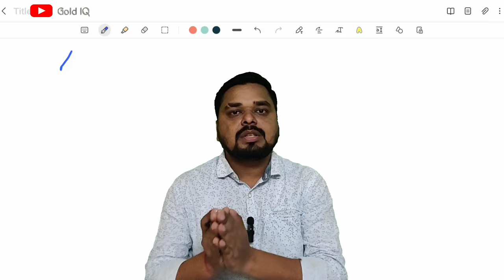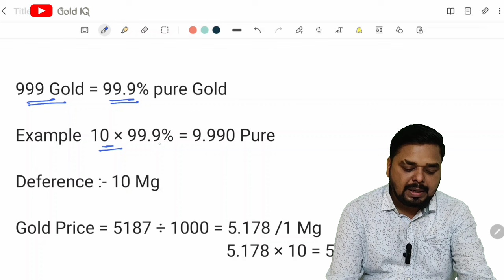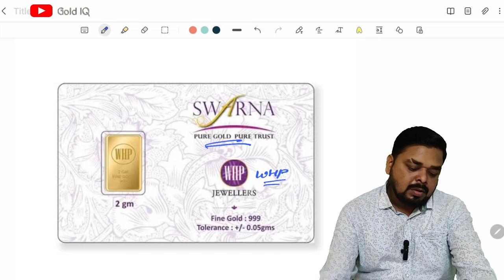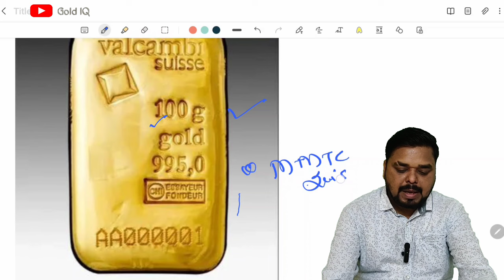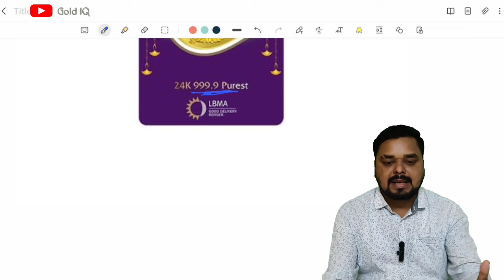9999 gold | 999 gold | 995 gold | fine gold | what is fine gold | 9999 vs 999 vs 995 | Gold IQ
9999 gold | 999 gold | 995 gold | fine gold | what is fine gold | 9999 vs 999 vs 995 vs fine gold

In today's video we will talk about 999.9 , 999 , 995 and fine gold coin.  Along with this, we will also understand which purity gold coins are used by the jewelers.  Why is the price of gold different in different jewelery shops?  And which one and how should we buy gold coins.  Today we will discuss the points given below.

999 gold rate today, 999 gold, 999 gold biscuit, 999 gold vs 916 gold, 999 gold coin, 999 gold rate, 999 gold price, 9999 gold, 9999 gold bar, 9999 gold jewellery, 9999 gold original, 9999 vs 24k, gold 9999 price today, is fine gold real gold, is fine gold 24 carat, what is fine gold worth, which karat gold is best, is fine gold rare, which gold is more expensive, what is the best type of gold to buy, where is the chipset gold price, 995 gold, 995 gold price, 995 gold use. Which gold is used by jewellers.

इस चैनल को सपोर्ट करना चाहते है तो नीचे दी हुई लिंक से किसी भी वस्तु की खरीददारी करे।